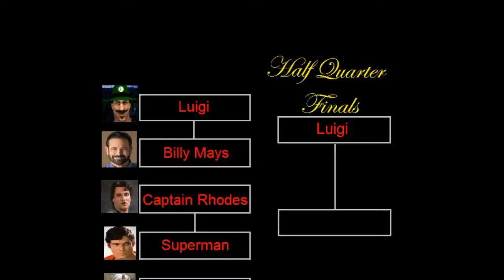TWA S:1 King of the Tube Tournament Round 1 Match 2 (Captain Rhodes Vs. Superman)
Round 1, second match, the tyrant Captain Rhodes takes on TWA's top hero Superman.  Rhodes better have a plan up his sleeve if he wants to beat the legendary Superman.